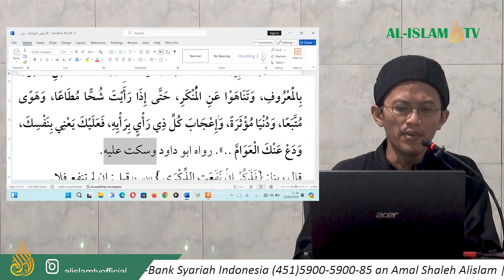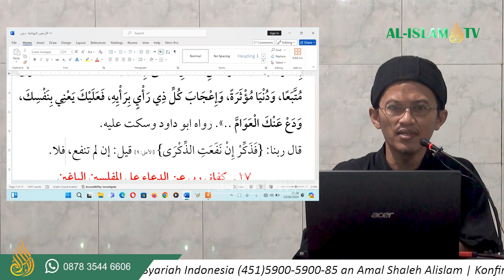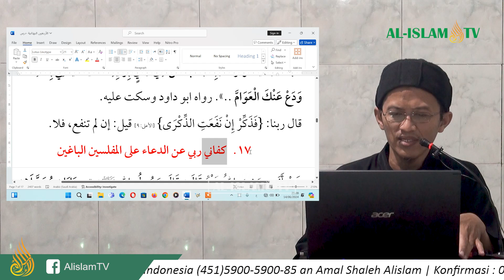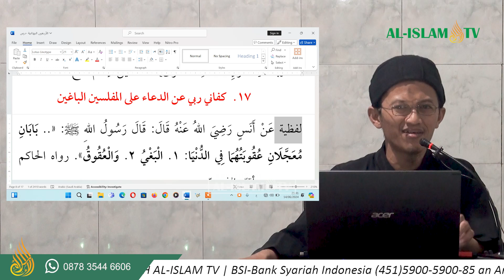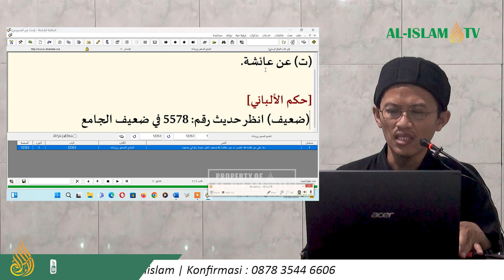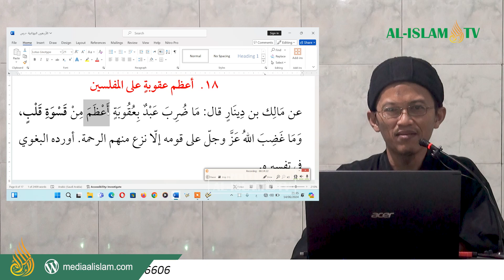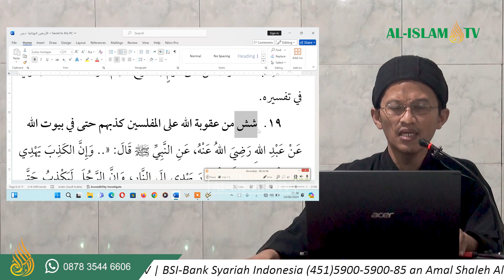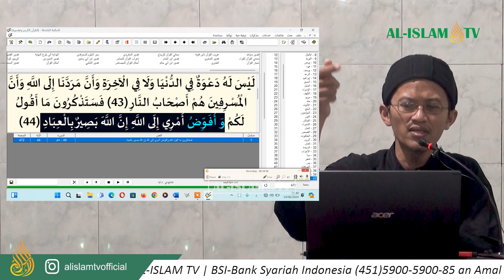KAJIAN ARBA'IN BUHTANIYYAH H. 16-18 bersama UAZ || MASJID MUJAHIDIN || 14 06 2024